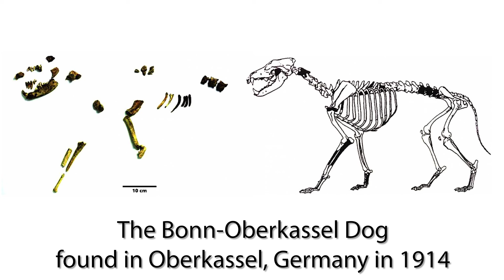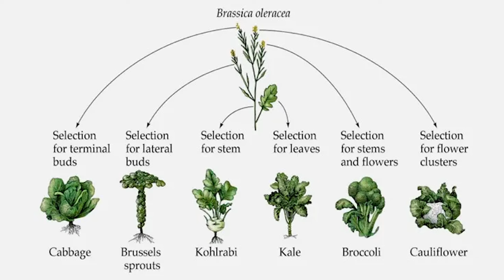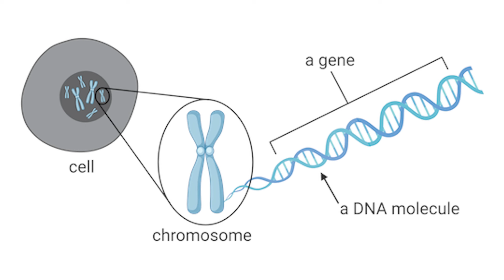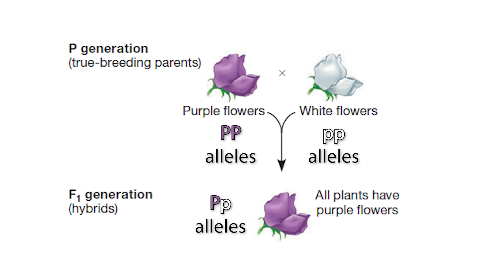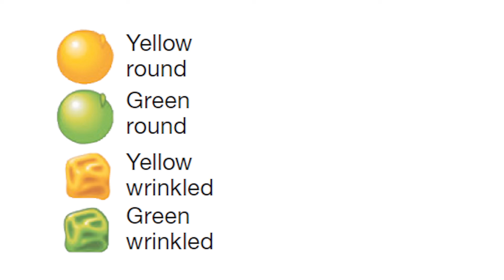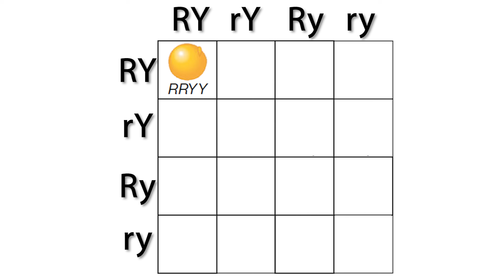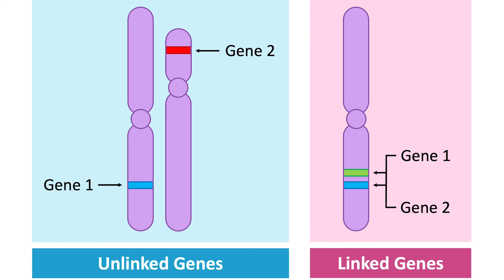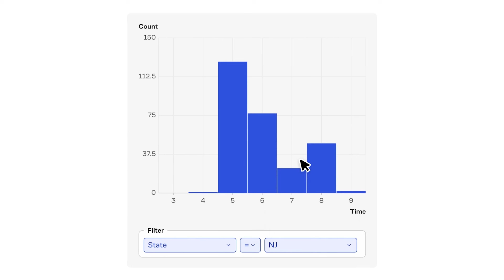Heredity | BioLogic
To try everything Brilliant has to offer—free—for a full 30 days, .

Forrest is a biologist and an educator who specializes in evolutionary biology and bioanthropology.

Follow Forrest!

Send your letters, artwork, or other surprises to
74013

or send a gift to